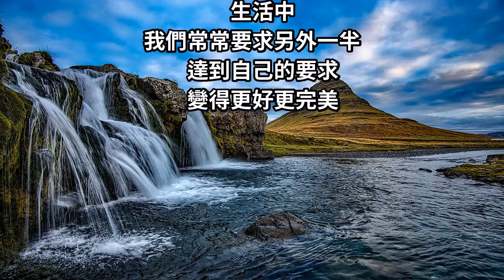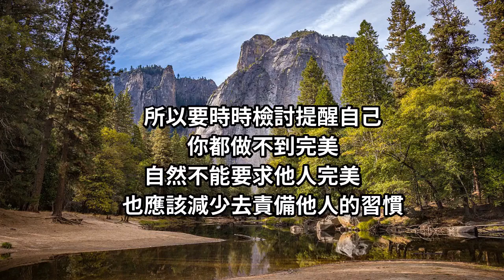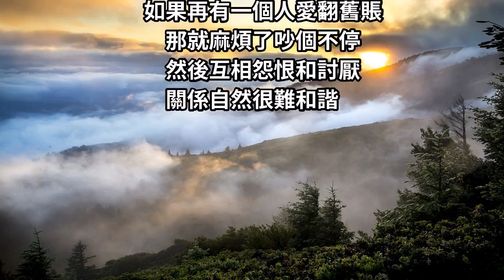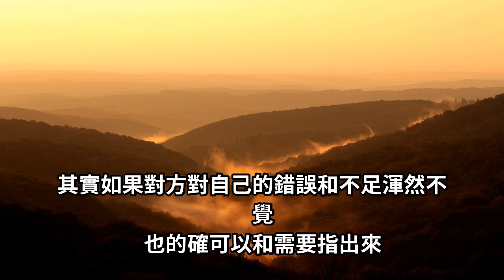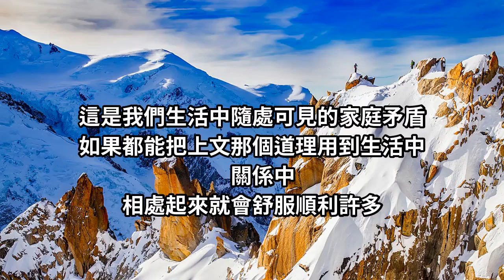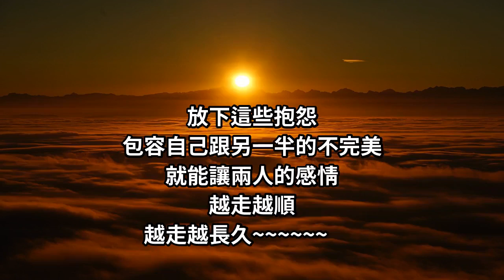張智霖一個觀點讓袁詠儀順服！別一味要求對方「世上沒有人是完美的」 所有夫妻都該看看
生活中
我們常常要求另外一半
達到自己的要求
變得更好更完美

但是
我們不妨反過來思考
世界上沒有人是完美的！